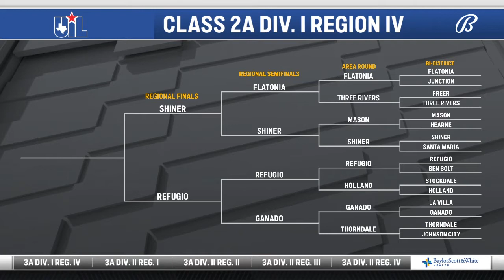Refugio vs. Ganado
Refugio vs. Ganado | High School Scoreboard Live